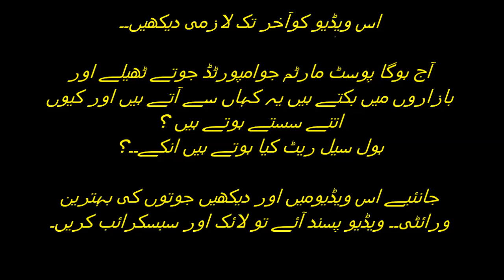Landa Shoes Cheap Rate | Sneakers | Shoes Wholesale I Kids Shoes Market I Vlog I Explore Karachi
Assalam O Alaikum! My name is Asim Mukhtar I'm from Karachi.

Today, I will Gents and Kids shoes Landa wholesale Market of Karachi, Casual Shoes, Formal Shoes, Gents Shoes, Kids Shoes, Sandal, Sleepers are imported from UK and Germany Good quality, You can start a business from a small investment.